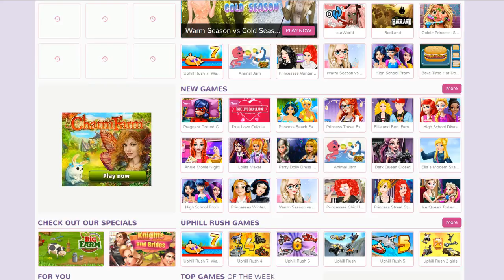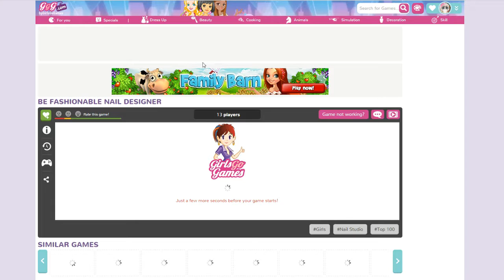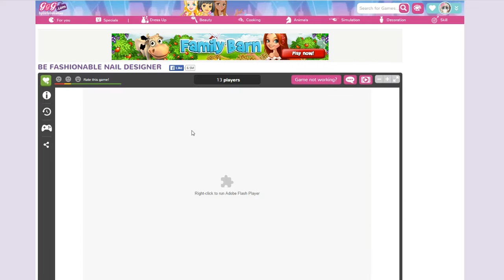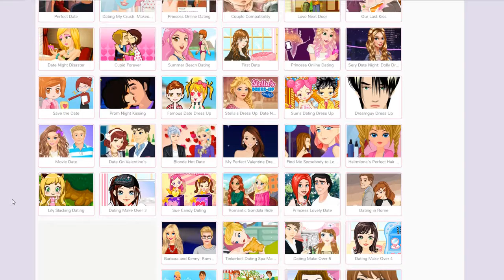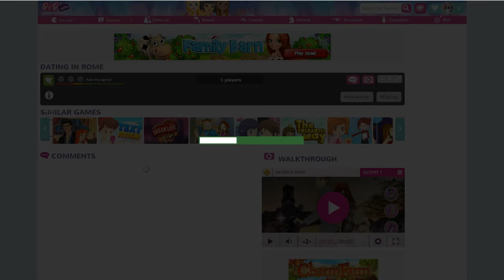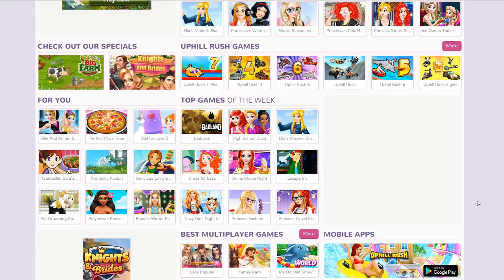So Frickin' Adorable! | HAPPY FriYAY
Happy FriYAY! ^o^ Every Friday, I'll play a quirky game or two for your viewing pleasure.

This ep, I try my hand at a few random games - and when I say random, I mean it...